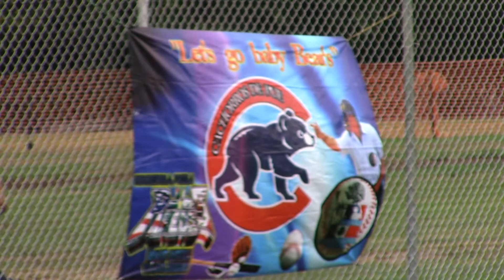Cachorros De Puebla, Campeon en Octubre 8, 2017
Cachorros le hicieron los honores a los picudos del Dover, Emanuel Capellán, picherazo de lujo trajo por la calle de la amargura a los bateadores del Dover. Algunos de ellos que no saben perder se pusieron a cuestionar a su propio manager el Kiko, que no tuvo el carácter de poner en cintura a sus jugadores y como indisciplinados que son algunos se fueron con el umpire principal Sr. Neury, que por cierto es uno de los mejores en la liga. Comenzaron con el cuestionamiento de strikes y bolas; así se la pasaron todo el juego mientras Capellán, los hacía bailar con la más fea, abanicando y dominando a todos. Para colmo de males hicieron muchas pifias, en el octavo vino a batear el mas mal criado del Dover el cabeza de cotorro, cuestionando lanzamientos, en uno de ellos le demostró al umpire con el bat por donde paso el lanzamiento, al instante el chico ampáyer lo boto del juego y como ya no tenían jugadores en banca. Perdieron por de faul, de igual manera hubieran perdido porque el score estaba 8-0 a favor de Cachorros, fue en ese momento que los Cachorros se proclamaron campeones de la primera categoría. Felicidades muchachones, el que persevera alcanza. El próximo año estos dos equipos suben a la AA.